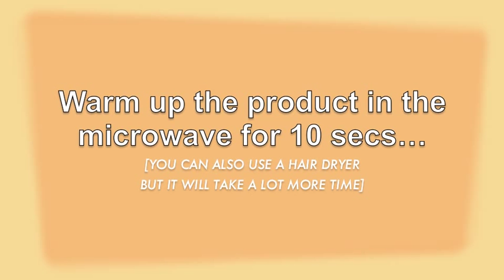DIY: How to Restore Dried Up Cream Shadow or Gel Eyeliner ( •ॢ◡-ॢ)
◦°˚\(*❛‿❛)/˚°◦ Hello there! Welcome to my first video! ◦°˚\(*❛‿❛)/˚°◦

Got that Limited Edition cream shadow or liner that you've always loved but have all dried up? (╥﹏╥)

Or did you simply forget to screw the cap of your gel eyeliner while you were rushing to do your makeup the other day? (－‸ლ)

In this video I will show you how to revive your dried up cream eye shadows back to life! Works well on gel eyeliners too! \( ﾟヮﾟ)/

ʕ　·ᴥ·ʔ PRODUCTS USED: ʕ·ᴥ·　ʔ
1. M.A.C. Bare Study paint pot
2. Dual ended spatula [from Landmark Dept. Store, Trinoma]
3. Evian Mist spray [from Landmark Supermarket, Trinoma]
4. Smashbox Photo Finish Oil Free Primer [from US, but available at all Beauty Bar stores]
5. Microwave/Hair Dryer
6. Maybelline Color Tattoo 24/7 cream eye shadow in Bold Gold.
7. Green Cross 70% Isopropyl Alcohol

All items used were purchased by me or were gifted by loved ones.

XOXO,
Julie ~ (✿ฺ∀✿ฺ).o♡

PS. SO SORRY ABOUT MY TOTALLY RATCHET NAILS!!! HAHA! And also for the video quality as this is my first time and I'm only using my macbook pro camera here. I hope despite the lack of HD quality, the video was of help to you. Thank you for taking time to read and again, thank you very much for watching! :D

CREDITS TO:
Makeupgeek.com for the Intro photo

MUSIC CREDITS and Song Copyright:
Better Together (Acoustic) by Fifth Harmony